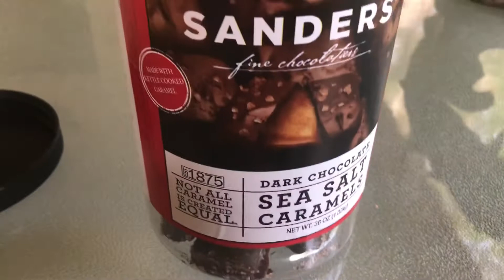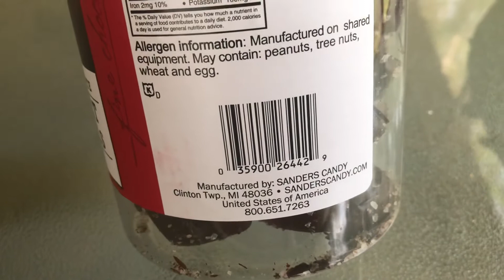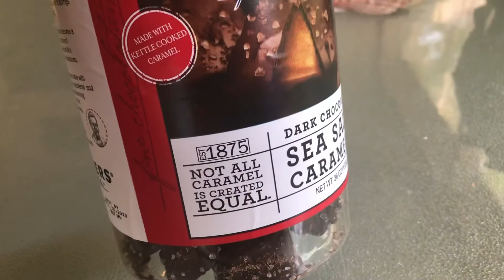Snack Alert - Best Chocolate Caramel Chews EVER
Snack Alert - Best Chocolate Caramel Chews EVER - Sanders Dark Chocolate Sea Salt Caramels from Costco, best I have ever had